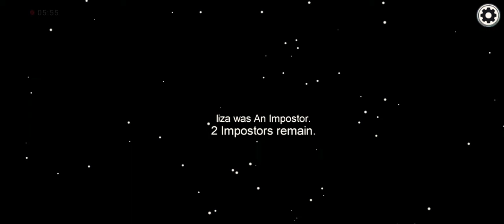November 28, 2020